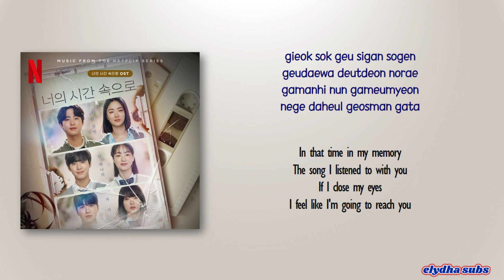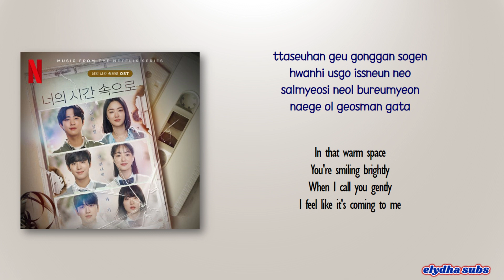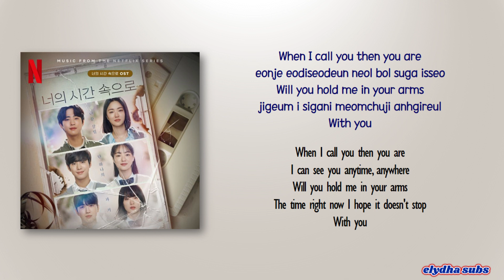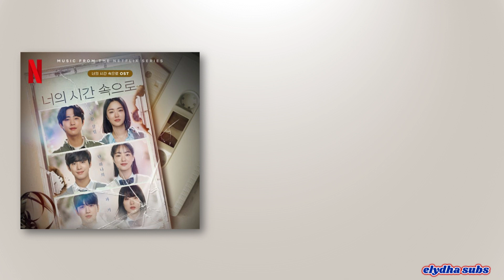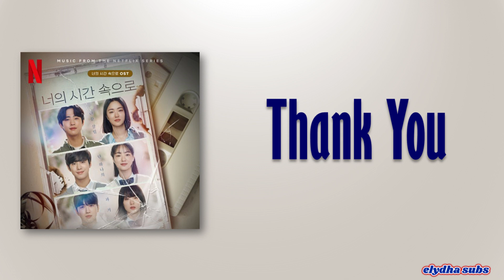Baek A – Melody [A Time Called You OST] [Rom|Eng Lyric]